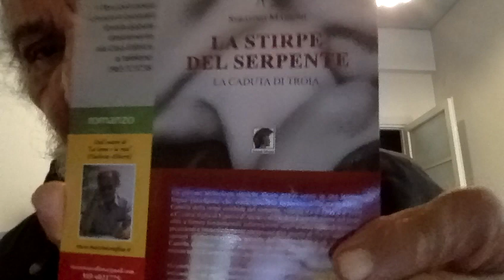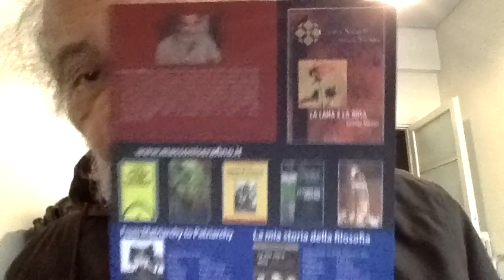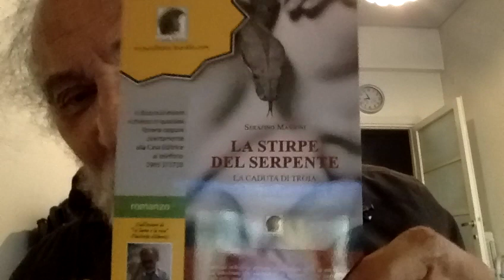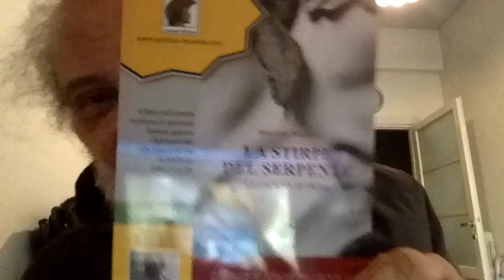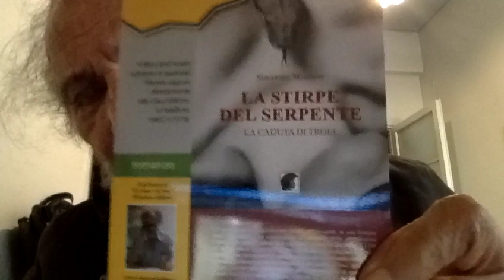MATRIMONI CHE DURANO PER SEMPRE